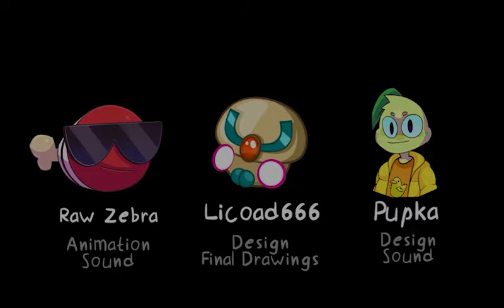Ethereal Triples Collab - Rample